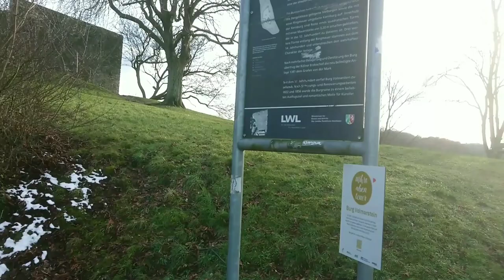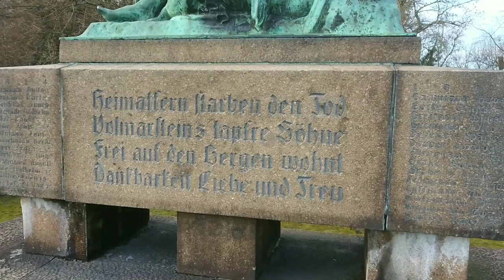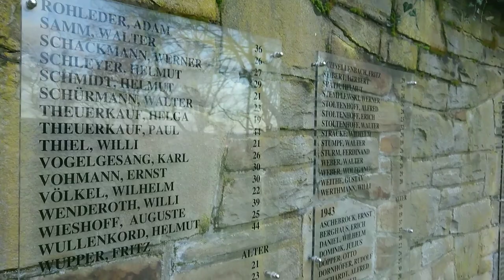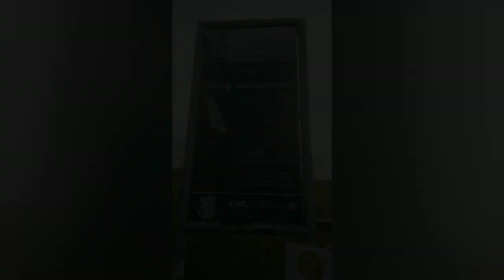Wanderung zur Burgruine Volmarstein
Die Burg Volmarstein ist die Ruine einer Höhenburg im Stadtteil Volmarstein der Stadt Wetter (Ruhr) im Ennepe-Ruhr-Kreis in Nordrhein-Westfalen
Ursprünge Geschichte

Sie wurde im Jahre 1100 vom Kölner Erzbischof Friedrich I. von Schwarzenburg errichtet, der damit seine Machtansprüche in Westfalen untermauern wollte, und an die Edelherren von Volmestein (Volmudestede) als Lehen übertragen.

Die Burg schützte die „Erzbischöfliche Schutzgeleitstraße“ von Ennepetal nach Soest. Sie liegt auf einem Bergrücken oberhalb der Ruhr. Bis in das 14. Jahrhundert ist die Burg der Verwaltungsmittelpunkt für die Herrschaft Volmarstein, zu der auch Hagen gehört. 1134 wird mit Heinrich I. erstmals ein Vertreter der „Herren von Volmestein“ urkundlich erwähnt. Sie waren Ministeriale der Kölner Erzbischöfe.

Um die kurkölnische Burg Volmarstein entstand zunächst eine bäuerliche Siedlung, die schon ab 1307 mit dem Begriff „Stadt“ gekennzeichnet wurde.
Nach der Schlacht von Worringen 1288Bearbeiten

Im Anschluss an die Schlacht von Worringen 1288 wurde die Burg von Graf Eberhard I. von der Mark belagert und teilweise zerstört. Nach einer Aussöhnung wurde sie 1289 wiederhergestellt.

1289 erhielt Eberhard I. vom Kölner Erzbischof Siegfried von Westerburg volles Befestigungsrecht zugestanden und die Anerkennung als Reichsfürst, die auch schon seinem Vater zugesprochen worden war, was die entscheidende Wende im Verhältnis beider Gewalten bedeutete. Er profitierte damit auch am meisten von allen westfälischen Fürsten, gewann unter anderem Gummersbach, Lünen mit allen bischöflichen Rechten, Westhofen, Brackel, Werl, Menden, Isenberg, Volmarstein und Raffenberg, dazu die Vogtei von Essen.

Zu Beginn des 14. Jahrhunderts ereignen sich langjährige Machtkämpfe mit Münster um einige märkische Grafschaftsrechte. 1314 wird Gottfried von Sayn der Herr von Burg Volmarstein. Da das Lehen „Volmarstein“ (Volmestein) an der Grenze des Bischhoftums und der Grafschaft Mark lag, wechselten die Besitztümer durch die politischen Machtkämpfe wieder zu Kurköln.

Aufgrund einer Fehde der beiden Kontrahenten, wurde die Burg Volmarstein mit der gleichnamigen Freigrafschaft 1324 nach zweimonatiger Belagerung dem Erzbistum Köln abgenommen und zerstört. Die Burgmannschaft soll sich wegen Wassermangels ergeben haben.Es kam zur Gefangennahme des Bischofs bei Methler durch Engelbert II. von der Mark. Nach der Aussöhnung wurde die Burg aber wieder errichtet.
Beginn des ZerfallsBearbeiten

Im 14. und 15. Jahrhundert scheinen die Grafen von der Mark – später auch Grafen von Kleve und ab 1417 Herzöge von Kleve – die Burg Volmarstein noch zeitweise genutzt zu haben, zuletzt um 1525 vom Herzog Johann von Kleve-Mark, bevor sie im 15. Jahrhundert langsam verfiel. Johann von Volmestein war der letzte erbberechtigte männliche Vertreter der Herren von Volmestein. Nach seinem Tod (nach 1430) fiel der Rinkeroder und Volmarsteiner Besitz und die Volmarsteinsche Lehnskammer durch Heirat seiner Schwester Agnes (Neyse) mit Goddert von der Recke an die Familie von der Recke.
Durch einen großen Brand wurden das Dorf Volmarstein und die Burg 1754 zerstört. Von der Burg blieben nur noch Trümmer übrig. Die Anwohner nutzten die Steine der Burg zum Wiederaufbau ihrer Häuser.

Zu Beginn des 19. Jahrhunderts war die Ruine offenbar überregional bekannt, sodass der – für seine „Rittertümelei bekannte – preußische Dichter Friedrich de la Motte Fouqué ihr ein längeres Gedicht widmete.

1819 ging die Ruine in den Besitz von Graf Philipp von der Recke-Volmarstein über, der in der Zeit von 1822 bis 1854 auf seine Kosten erhebliche Sanierungsarbeiten durchführen ließ. So entstand auch die Mauerstütze an dem zerspaltenen Turm, das Symbol des heutigen Schlossbergs. Am 24. Juni 1830 wurde zwischenzeitlich die Hälfte des Ostturmes durch einen heftigen Orkan zerstört.

Die Herren von der Recke-Volmarstein beanspruchten und behielten ihren Besitz in Volmarstein und die dazugehörige Lehnskammer, die zu den reichsten Westfalens zählte, bis ins 19. Jahrhundert und veräußerten ihren Volmarsteiner Besitz erst im 20. Jahrhundert. Die Burgruine Volmarstein befindet sich bis heute im Eigentum der Grafen von der Recke von Volmerstein.

Film & Schnitt
Revogermania